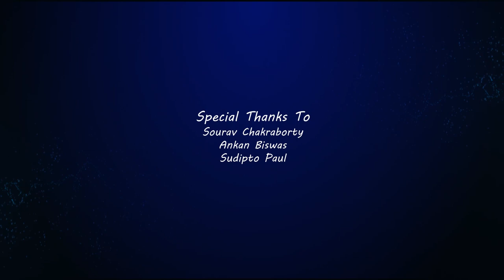John Petrucci [Wishful Thinking] - Covered by Darpa Das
Wishful Thinking of John Petrucci covered by Darpa Das. This video is dedicated to one of my Guitar Teachers Rishabh Ray... Hope you'll like this Video. It would be Great. Thanks...